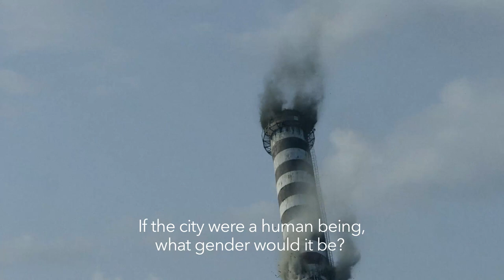Диагноза / Diagnosis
Diagnosis
Directed by Ewa Podgórska
A film from the International Documentary Competition
23rd Sofia International Film Festival